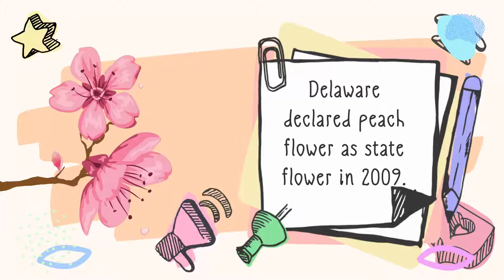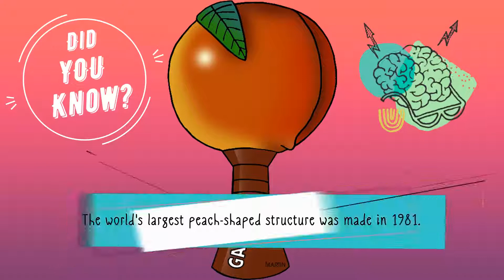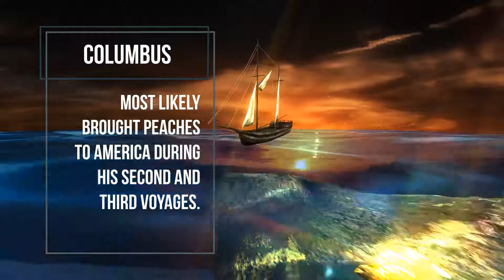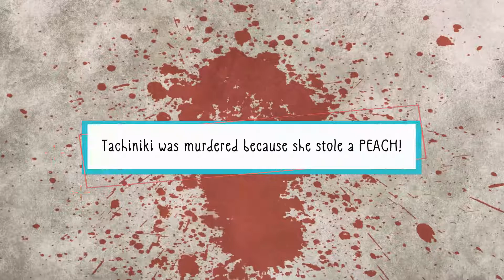22 Peach Facts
Did you know a whole war started because a girl stole a peach? Learn such amazing peach facts now.